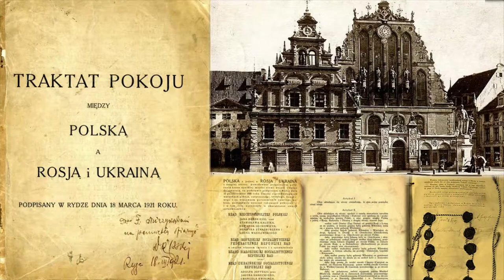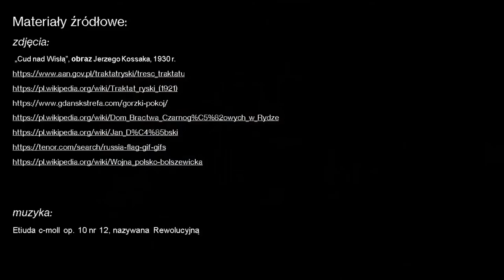PN-6 MPL--11 --- OK--INT --- Traktat Ryski